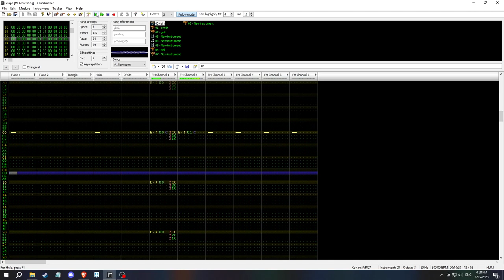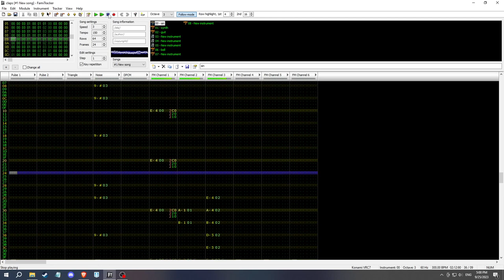Claps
Clap along!